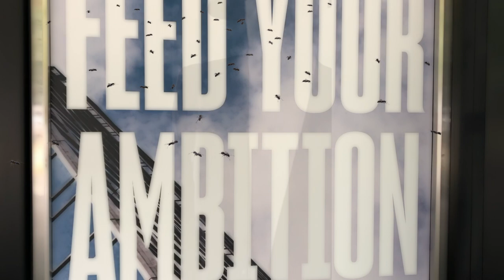Bermuda Shades - Another Monday (Lygon St. blues)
Another Monday (Lygon St. blues) from the ep' CAMOUFLAGE by BERMUDA SHADES. (Released 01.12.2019)
Filmed / Directed: Murray Johnstone